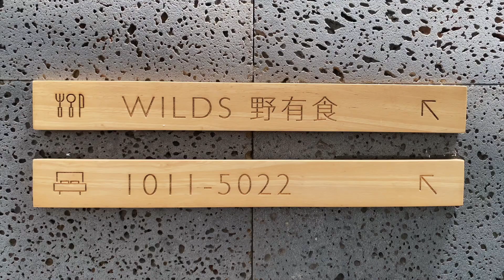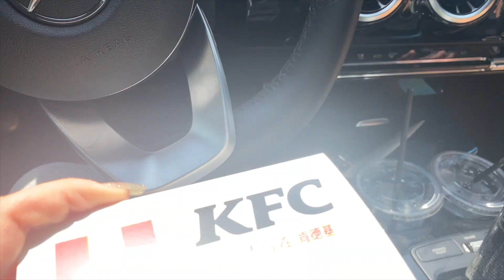WILLA W CHINSKICH GÓRACH | OCEANARIUM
W dzisiejszym filmie mozecie zobaczyc chinska wies w gorach i oceanarium.
VILLA LOST.
Cena pokoju 1400 RMB (ok. 800 PLN) ze sniadaniem. Musielismy zamowic kolacje dzien wczesniej, gdyz rano jechali do portu po swieze owoce morza.
Maya, 26 lat
Studiowałam chiński biznes w języku chińskim w Jinhua.
Prowadzę swoją firmę import-export w Yiwu.